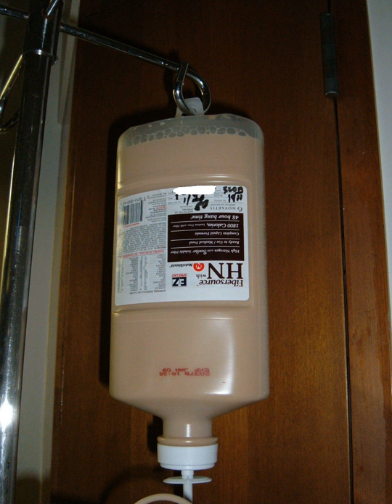Medical food | Wikipedia audio article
This is an audio version of the Wikipedia Article:
Medical food

00:00:35 1 Definition
00:01:34 2 Regulation
00:02:49 3 See also

- Socrates

SUMMARY
Medical foods are foods that are specially formulated and intended for the dietary management of a disease that has distinctive nutritional needs that cannot be met by normal diet alone. In the United States they were defined in the Food and Drug Administration's 1988 Orphan Drug Act Amendments and are subject to the general food and safety labeling requirements of the Federal Food, Drug, and Cosmetic Act. In Europe the European Food Safety Authority established definitions for "foods for special medical purposes" (FSMPs) in 2015.